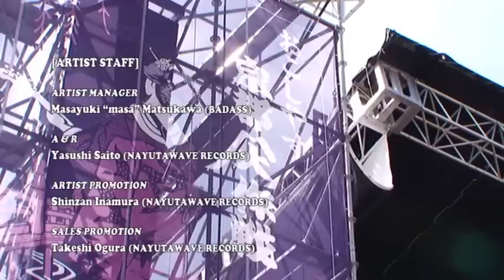京都大作戦２００８ DVDのドキュメンタリー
OF THE KIDS, BY THE KIDS, FOR THE KIDS! IV から
NUBO, ロットングラフティー, G-FREAK FACTORY, GO!GO!7188, MONGOL800, 湘南乃風, dustbox, マキシマムザホルモン, Dragon Ash, つじあやの, ELLEGARDEN